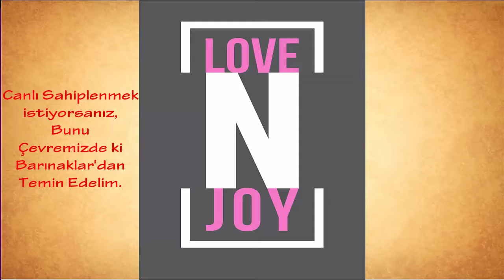Love N Joy - Ya Da Git (Radio Mix)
Eastern Disco Presents :
Love N Joy first Single "Yada Git"
Inc. 3 Vers.
Vocals By "Lutfu Ulken"
Back Vox by "Sezen Oncel"
Ps: Love N Joy (Bayulken & Elize Ulken )
More Information and Stay N Touch For Us